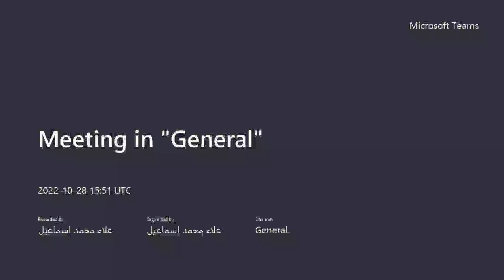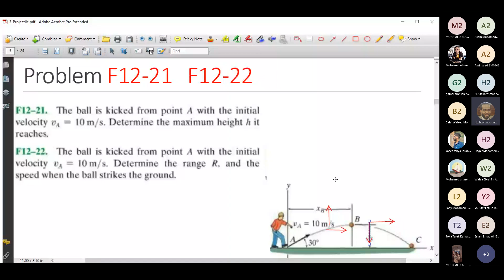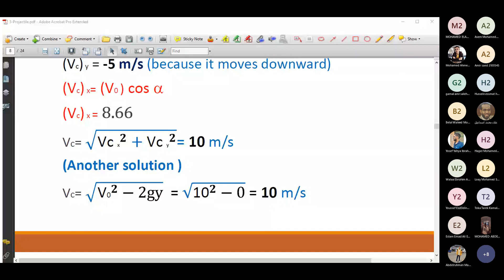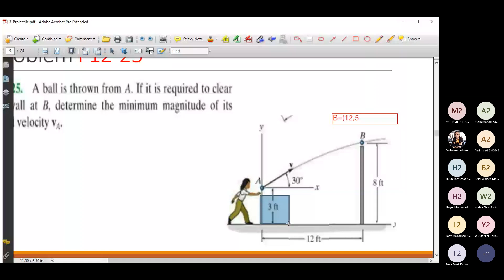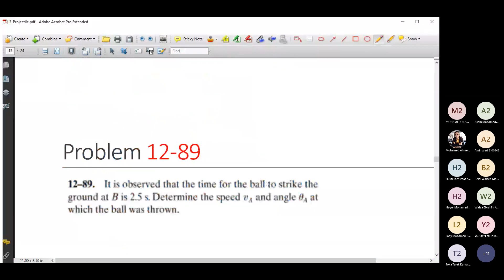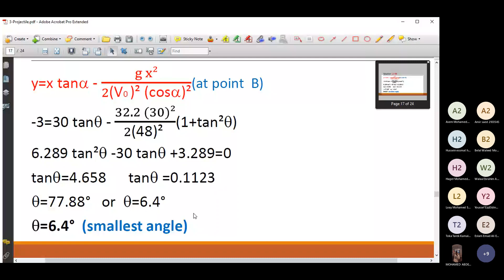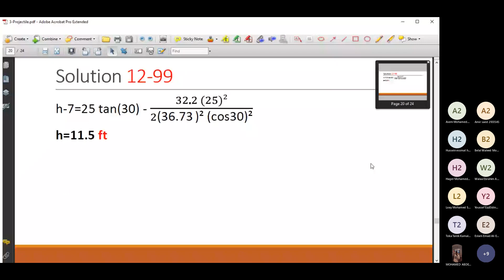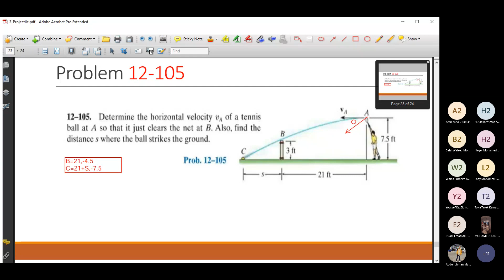Dynamics [PHM032] - Tutorial (3) - Eng Alaa Ismail - Fall 2022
Tutorial about Projectile